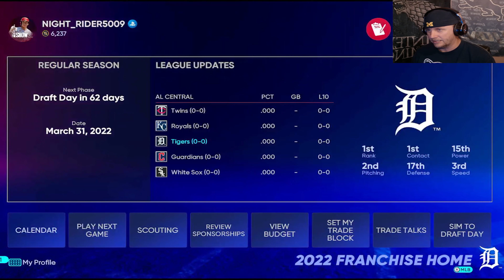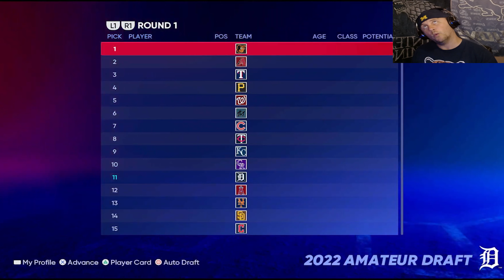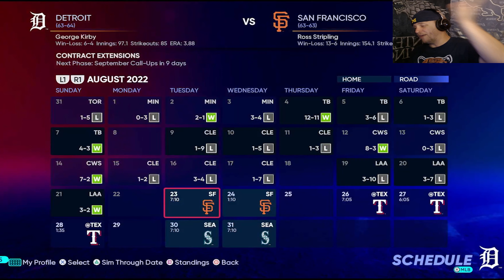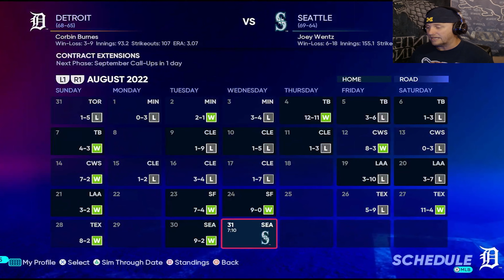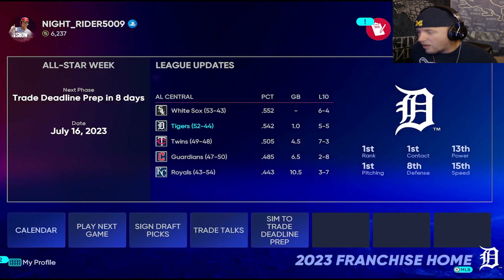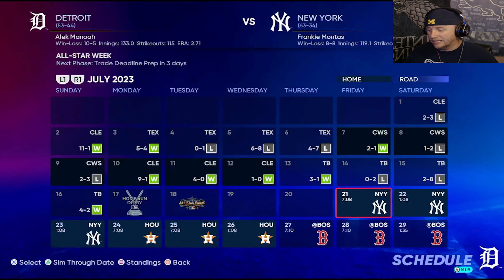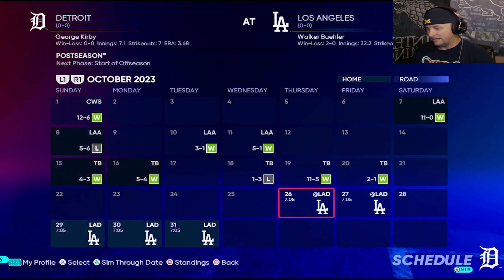Can My Fantasy Team Win the World Series in MLB The Show 22? Let's Find Out!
In this video, we're going to put my fantasy team to the test and see if we can win the World Series in MLB The Show 22. I've drafted some of the best players in the league, and I'm confident that we have what it takes to go all the way. But, as we all know, baseball is a game of surprises, and anything can happen. Will my team be able to overcome the challenges and win it all? Join me as we find out! Along the way, I'll share some tips and strategies for building a winning team in fantasy baseball. So, grab your popcorn, and let's get started!

MLB The Show 22 is a baseball video game by San Diego Studio and published by Sony Interactive Entertainment, based on Major League Baseball (MLB).

Sound Effects provided by Zapsplat.com
Intro Created by Jude Casper